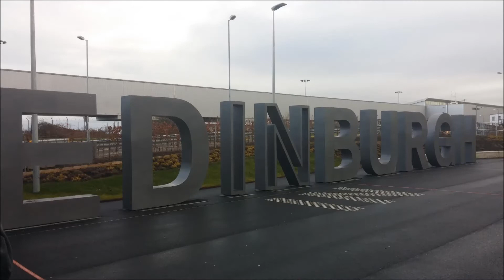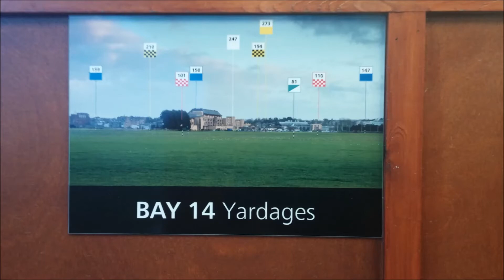Penn State PGM Spring Break 2016 - Scotland